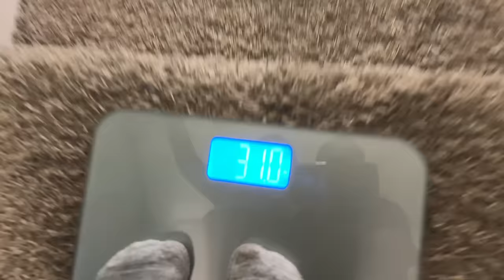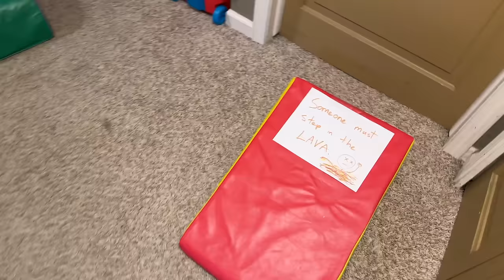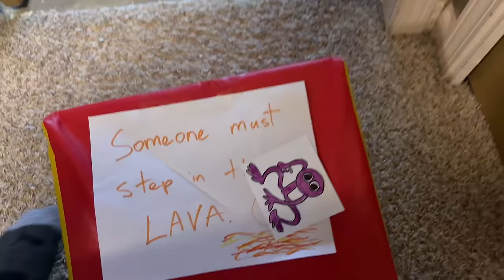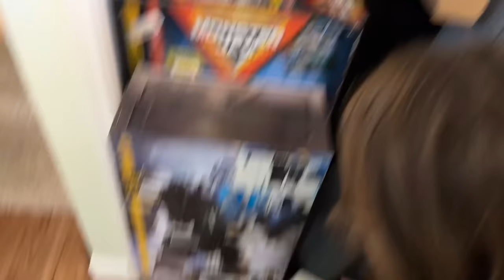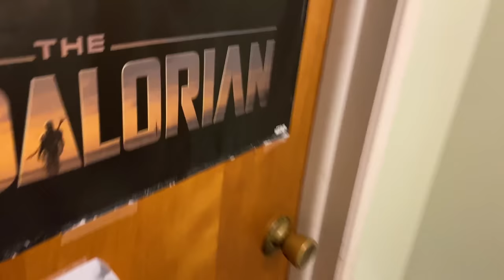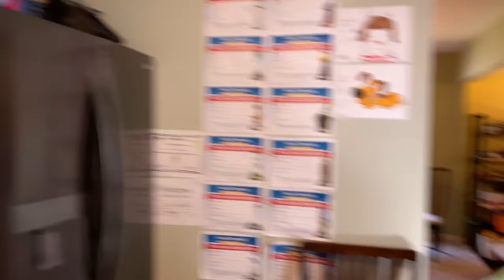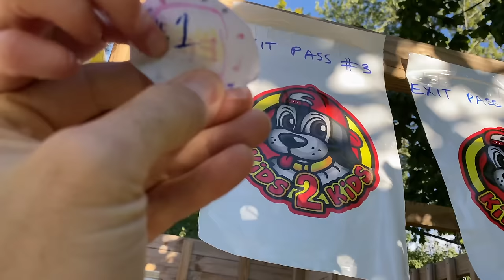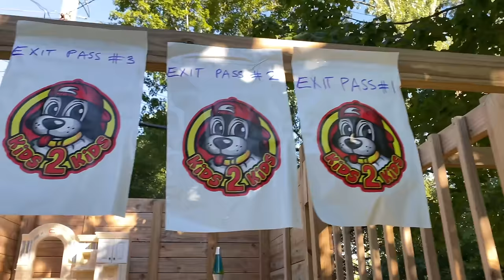FLOOR IS LAVA 🌋 LONGEST Indoor & Outdoor Obstacle Courses for KIDS - COMPILATION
This is a compilation of our family's favorite FLOOR IS LAVA courses, including our ROBLOX RAINBOW FRIENDS challenge with NERF guns, as well as our POKEMON GO challenge!